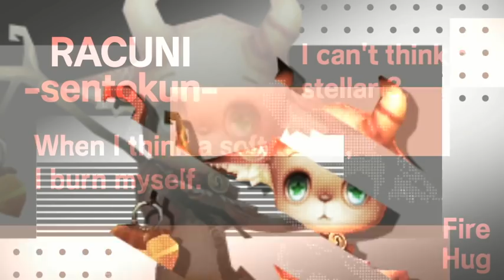【サマナーズウォー】編集頑張る!実況ギルバト33_VS_dawnさん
あけましておめでとうございます、今年もよろしくお願いいたします!
サマナーズウォーの実況ギルバト動画も33個目です!
今回は自主製作オブジェ等をある程度リュニーアルしてみました。
ゲーム内の素材とSE、BGM以外は自作しています。
宜しければコメント等へ反響頂けると喜びます。
また、サマナのブログも書いておりますので、良ければ併せてご覧下さい。
今後も編集に凝ったサマナ動画を作っていきます!
動画で使用したSE、BGMの素材元　↓
無料SE素材サイト様